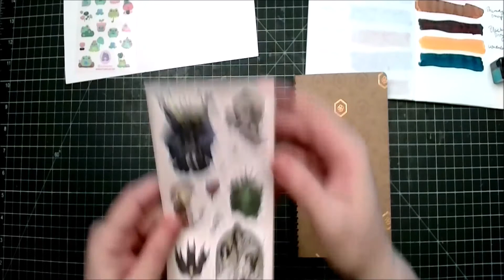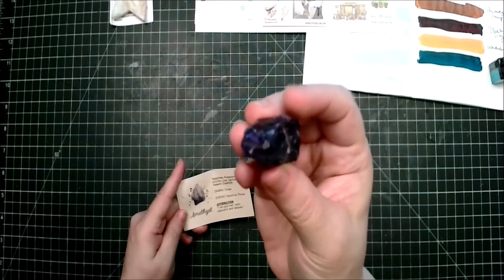Advent Calendars Vlogmas 2021 Day 24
I decided to do a vlogmas by opening advent calendars.  Here is the list of the following advent calendars that I will be opening for Vlogmas 2021 Day 24  with timestamps.

Arteza Holiday Calendar 2021 (24 days)  0:14
Cult Pens Calendar (24 days)  2:22
Diamine The Inkvent Calendar (25 days) 4:42
Stickii Cute, Pop, & Vintage Calendars (25 days) 6:14
Trippy Hippie Fix Crystal Calendar (25 days) 7:28
Krisia Art Crystal Calendar (25 days) 9:12

If you would like to shop at Hippie Trippy Fix's Etsy shop, here is the

If you would like to shop at Krisia Art's Etsy shop, here is the